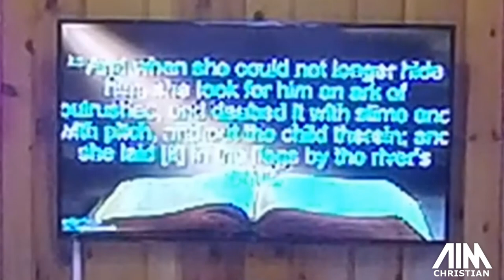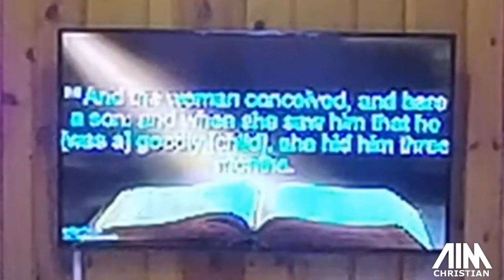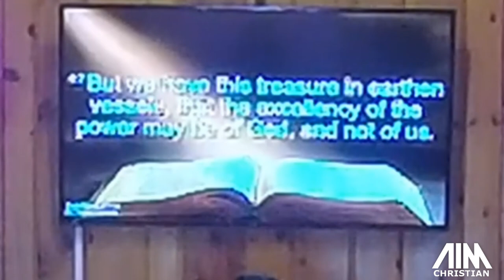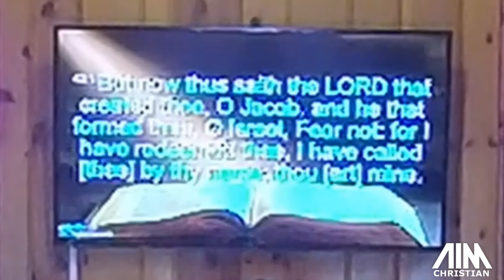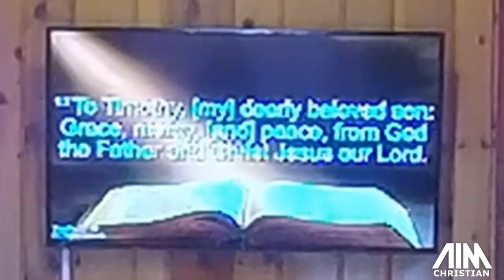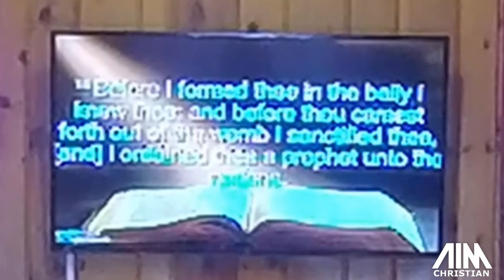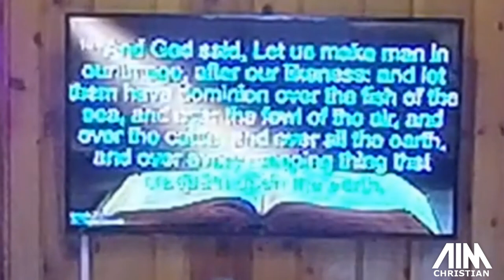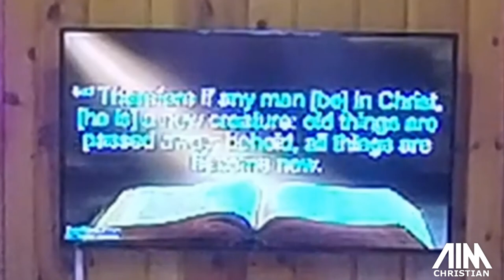God Sees Good in You from Broken Chains Church in Springfield, Illinois on 11/17/2024